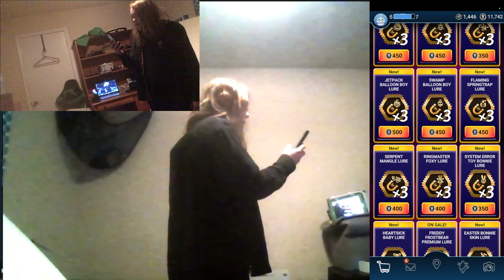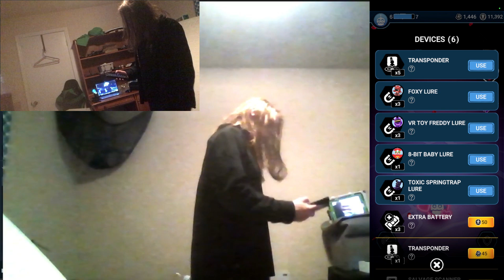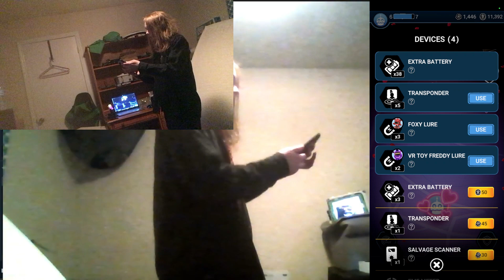fnaf part XIII (buying every animatronic)